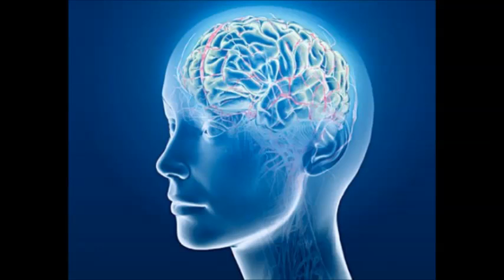Headache Relief 4 - Isochronic Tones - Brainwave Entrainment Meditation